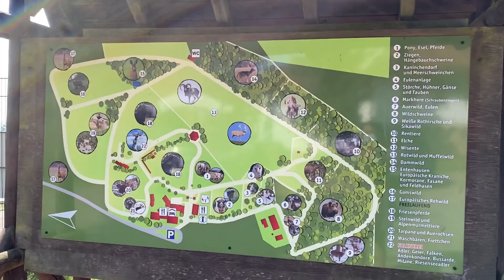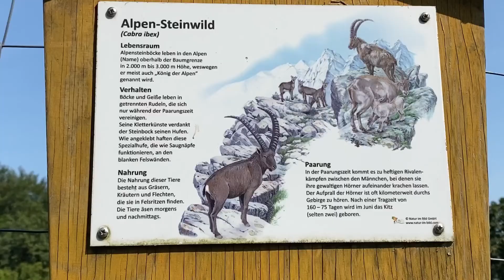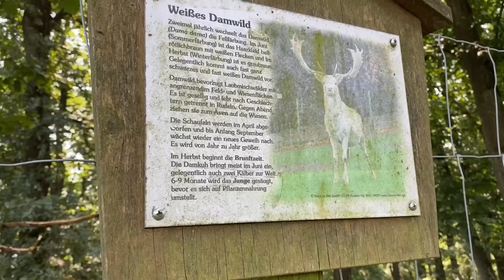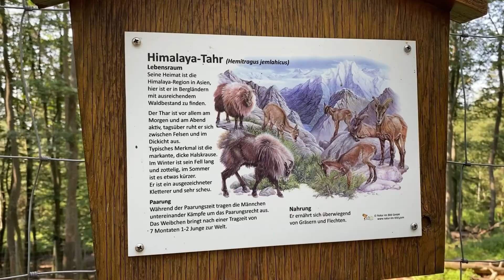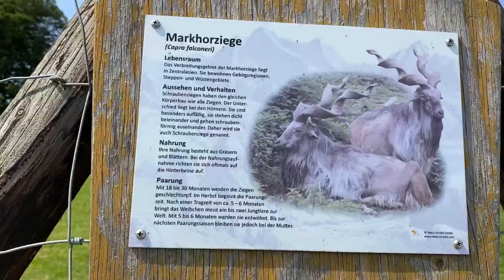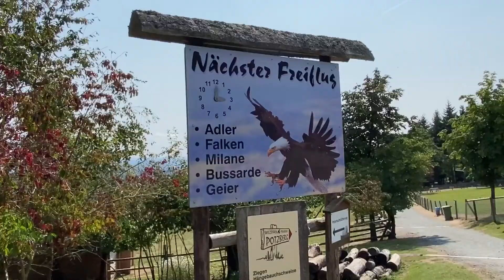WILD PARK AND GREIFVOGELZOO POTZBERG,Germany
The Potzberg Wildlife Park is a beautifully landscaped, very spacious park.

The animal enclosures are nice and large and at the entrance even a life-size dinosaur welcomes arriving guests and invites them to the adjoining, huge goat / petting zoo enclosure.

You can expect a lot of great animals and there is a special bird of prey show, where the big birds can fly far out into the breathtaking panorama that you have from the hill on which the park is located.

The raptor show is generally very impressive and informative. The falconers understand their craft and impart important and interesting knowledge about the birds of prey. During the show, brave visitors can even have a bird of prey sitting and holding it themselves. In addition, a mighty bald eagle takes its place between the spectators again and again.

You can feed the animals with game feed (1, - €) and people can get good food at reasonable prices in the inn "Hut zum Adlerblick".

There is also a handcart service where you can borrow a handcart for a € 3 deposit. This is a very good idea if you have small children, as exploring the park can be very tiring for them due to the vastness.

Opening hours:
daily from 10 a.m. to 6 p.m.
Air show daily (depending on the season) at 3 p.m.
Entrance fees:
Children up to 3 years free
between € 6 (children) and € 9 (adults)

Love lots
Rhoda